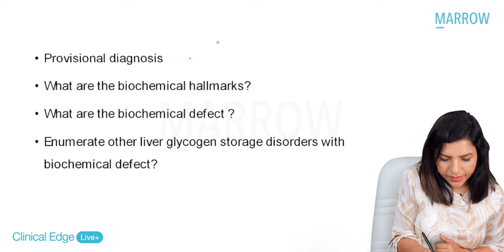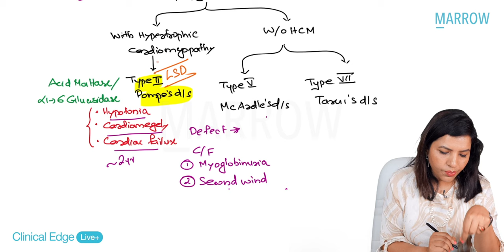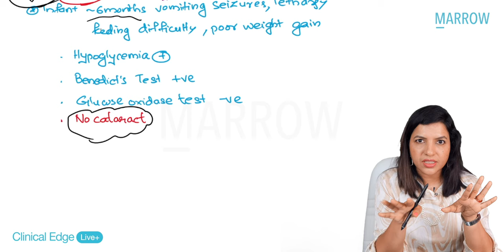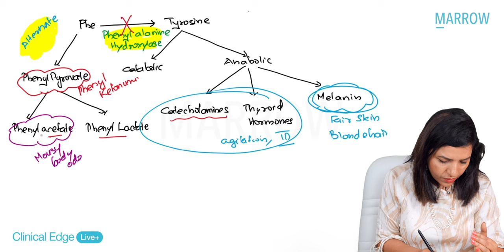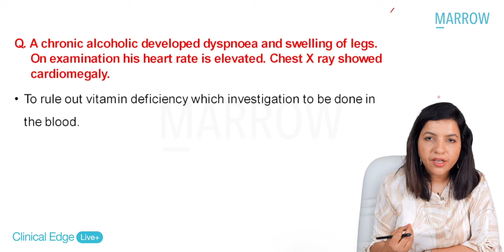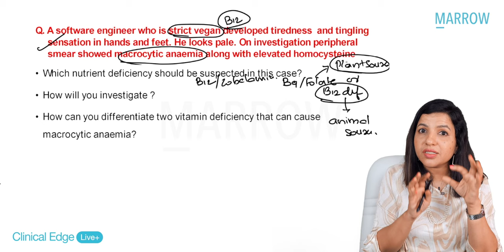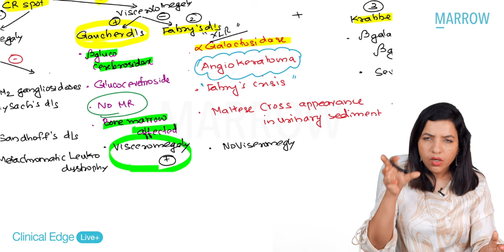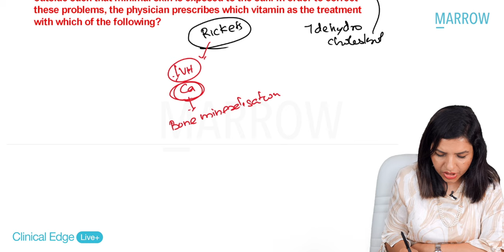Clinical Edge Live+ - Biochemistry